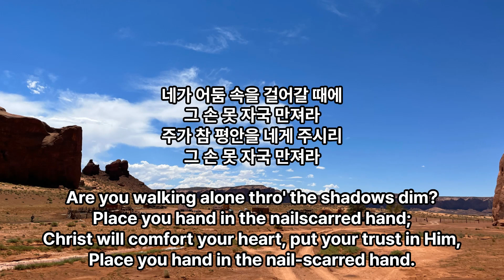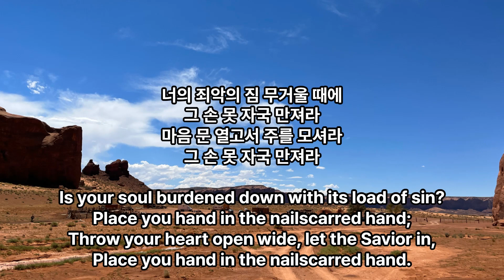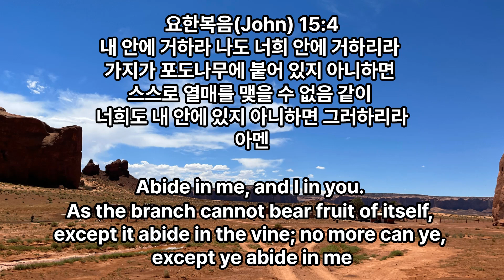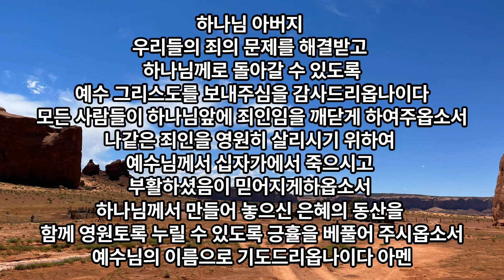거친 세상에서 실패하거든 Have you Failed in Your Plan | Hymns with lyrics 함께 부르고싶은 은혜의 찬송가 | 묵상찬양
네가 어둠 속을 걸어갈 때에
그 손 못 자국 만져라
주가 참 평안을 네게 주시리

Are you walking alone thro' the shadows dim?
Place you hand in the nailscarred hand;
Christ will comfort your heart, put your trust in Him,
Place you hand in the nail-scarred hand.

요한복음(John) 15:4
내 안에 거하라 나도 너희 안에 거하리라
가지가 포도나무에 붙어 있지 아니하면
스스로 열매를 맺을 수 없음 같이
너희도 내 안에 있지 아니하면 그러하리라
아멘

Abide in me, and I in you.
As the branch cannot bear fruit of itself,
except it abide in the vine;
no more can ye, except ye abide in me

영원히 목마르지 아니하는,
광야에 길을 사막에 강을내시는,
예수님 사랑을 배달합니다.